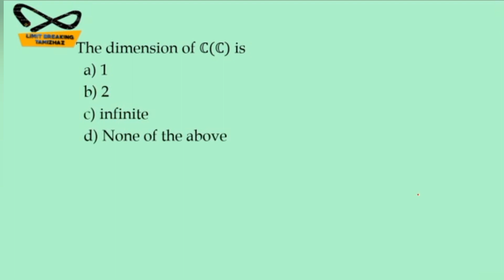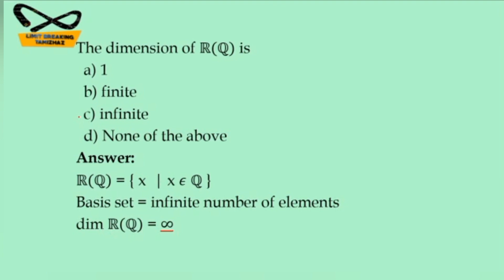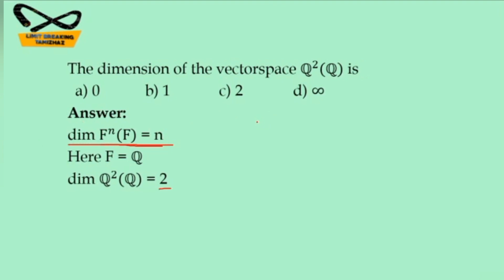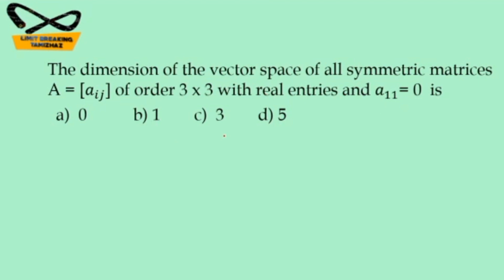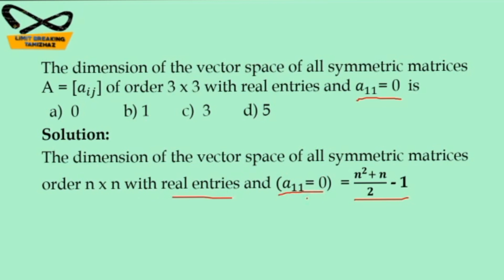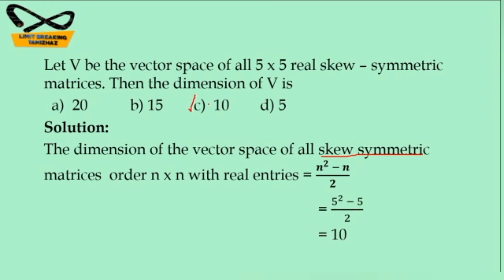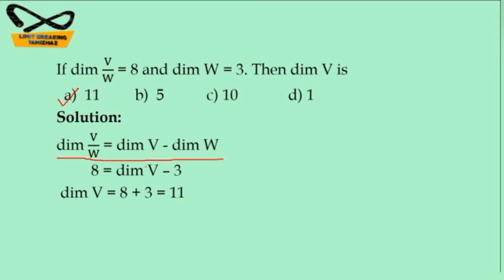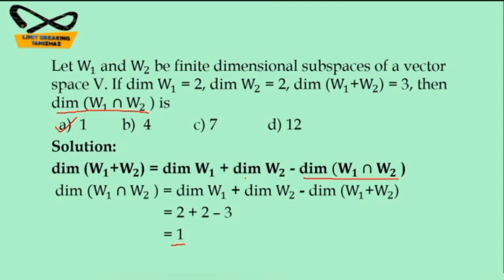MCQs on Vector space | Linear algebra | For competitive exams | NET, SET, TRB | Tamil explanation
Tutor : T.RASIKA

In this video we discuss about MCQs on Vector space in Abstract algebra paper for competitive exams preparation like NET, SET, PG TRB, Polytechnic trb,  UGTRB , Statistical investigator exams.